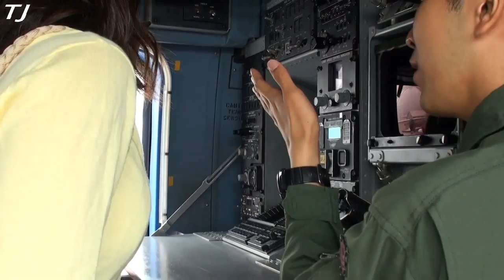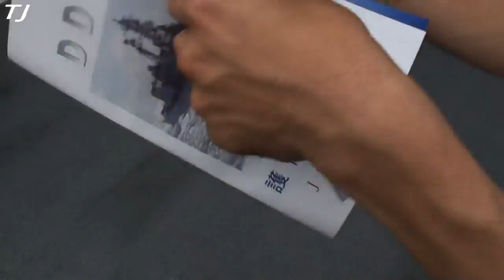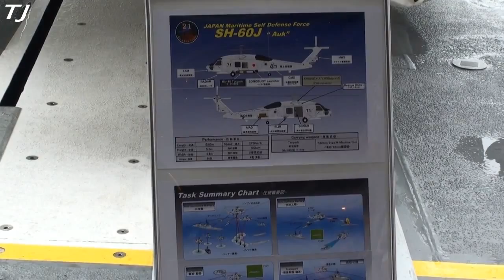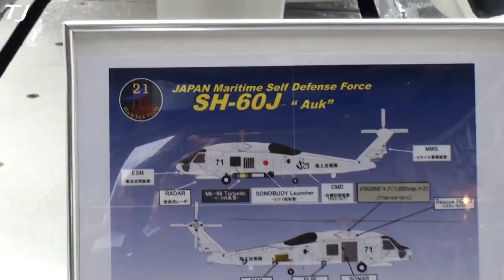Japanese DD151 Helicopter Launch Pad Kanazawa City Port